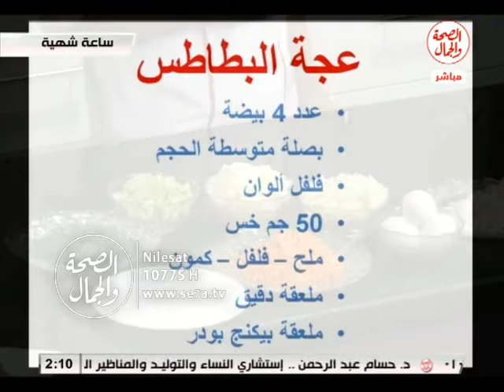ساعة شهية / مع الشيف رائد بن النيل 17 10 2016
ساعة شهية
تقديم/ رائد بن النيل